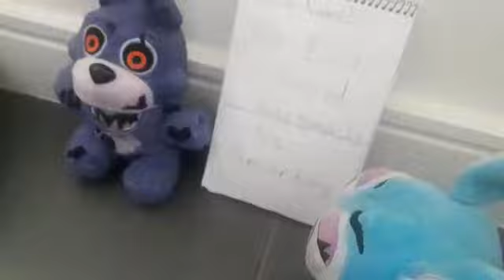The Evil Bacon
THERE IS A KID DEAD IN THE BATHROOM